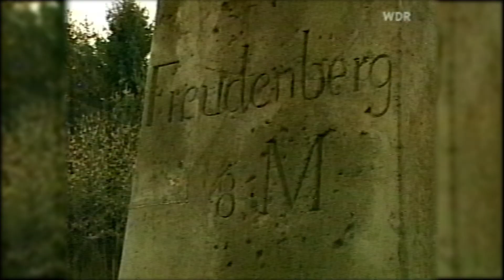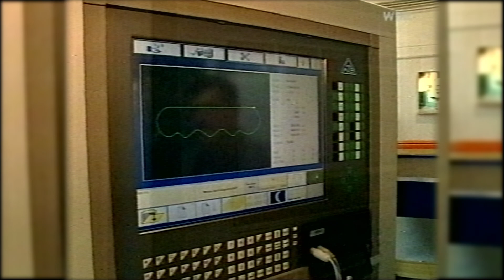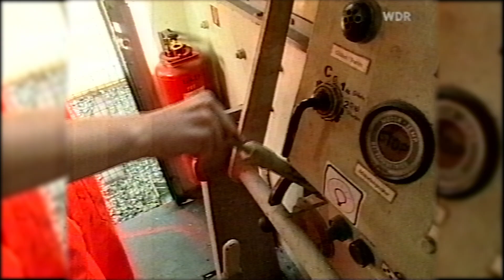Das Technikmuseum Freudenberg liegt im Asdorftal